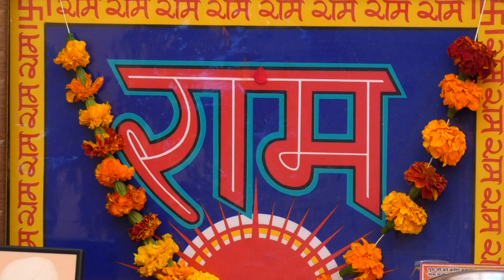SAKSHI WEDS PARAS 01 1